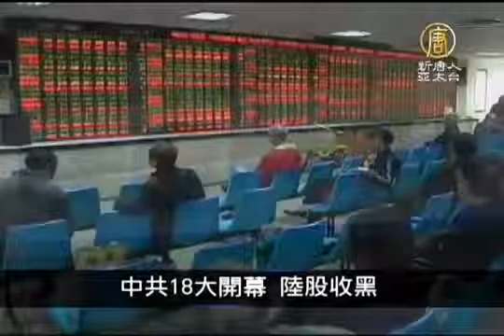【中國最新新聞真相】11月8日中國一分鐘 中共18大開幕 陸股收黑